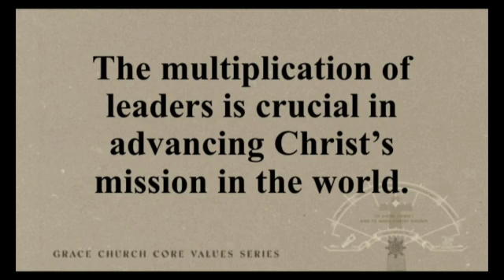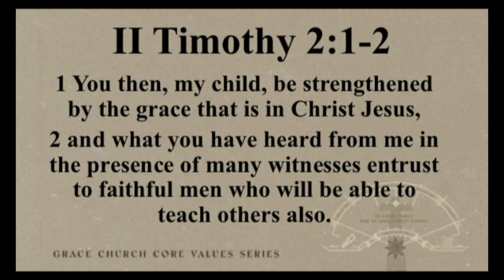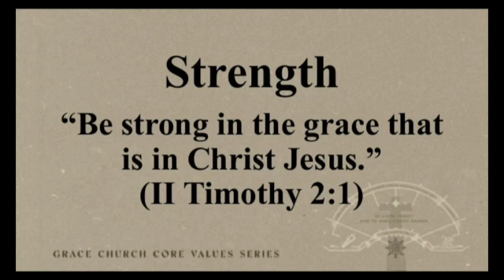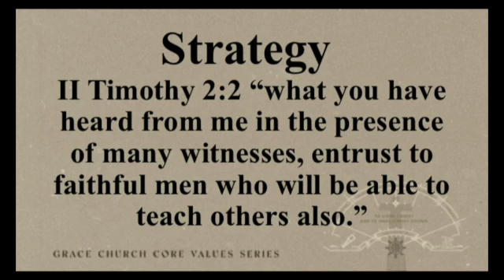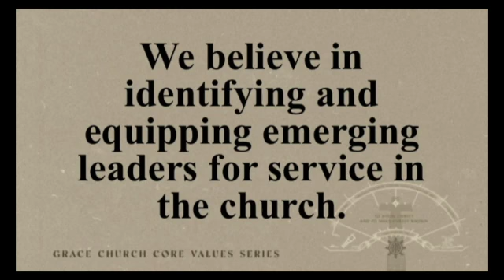GRACE CHURCH // 10.31.21 // Core Values // Week 5 // Pastor Tim Haugen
II Timothy 2:1-2 "Multiplication"